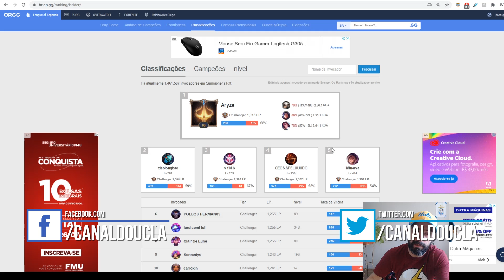COMO JOGA UM DOS MELHORES JUNGLERS DO BRASIL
Minerva é um jogador veterano que acumula mais de 1300 pontos na fila ranqueada. Ele vem jogando de Volibear e apresenta uma taxa de vitória insanamente alta.